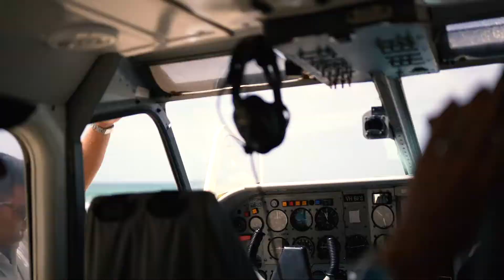K'Gari (Fraser Island)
A little while ago I was lucky enough to go on a retreat with some beautiful beautiful women on K'Gari (Fraser Island). What a magical place hey...